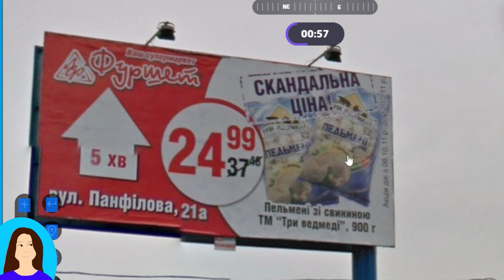Donetsk 🌍 Geoguessr Hints and Tips Ukraine 🇺🇦EP2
Hi, here are Geoguessr tips for beginners to identify Ukraine 🇺🇦 explained:

- red shade of Google car common
- language: Cyrillic script but also uses i, ï and є
- white license plates with light blue and yellow strips on the left
- square concrete/wooden utility poles with a support beam/a support concrete
- pedestrian signs with three black bars
- white on red chevrons
- url .ua extension

Things that might be helpful to locate the place in this movie, though may not be unique to the place.

0:06  a white license plate, RHS driving
0:18  a pedestrian sign, a bus sign.
0:50  language: I thought the letter "Ы" exist only in Russian, and does not exist in Ukraine, but there is!
1:00  a wooden utility pole with a support beam and a support concrete
1:07  a square concrete pole
1:26  a white license plate, an antenna
1:27, 1:54, 2:13   octagonal poles
1:57  language
2:13  white directional signs
2:29  .ua
2:45  phone numbers
overall: autumn
 2023 May

My Journey to Master : Geoguessr Hints and Tips for Improving Your Score.